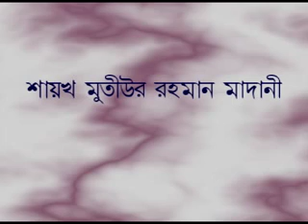Mahe Rajober Bidat By Sheikh Motiur Rahman (Bangla)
This video is published by Islamic Cultural Center, Dammam. You can download all the lecture If you want to buy all the HQ DVD lectures of Sheikh Motiur Rahman, please send an email to